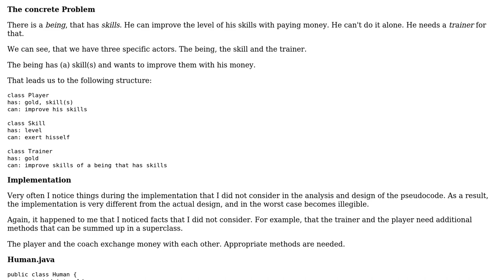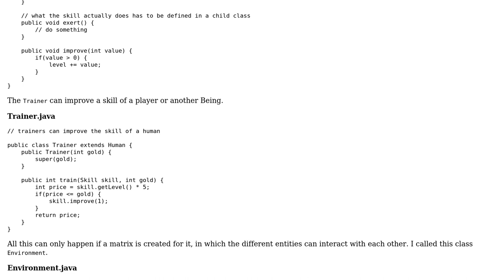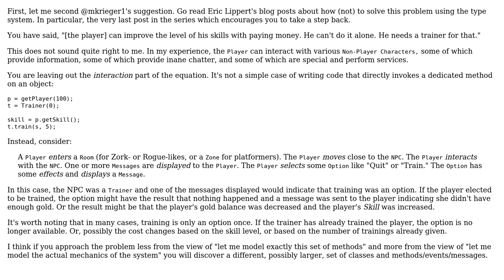Code Review: Translate a problem to OO code in Java, especially an RPG idea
With thanks & praise to God, and with thanks to the many people who have made this project possible! | Content (except music & images) licensed under CC BY-SA | Music | Images & others | With thanks to user Jamal user Dexter Thorn user aghast and the Stack Exchange Network Trademarks are property of their respective owners. You are responsible for your own actions.